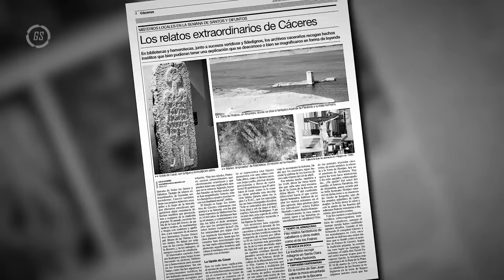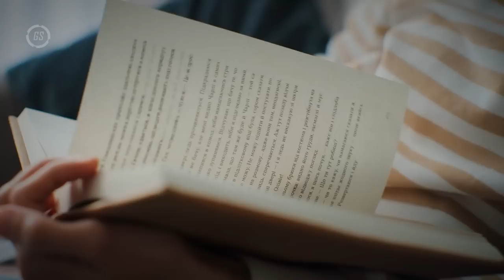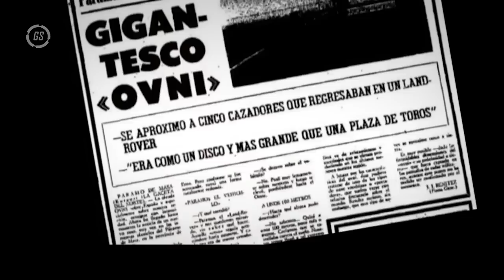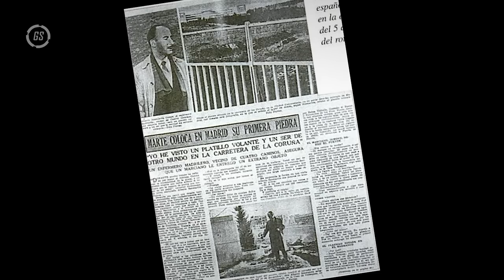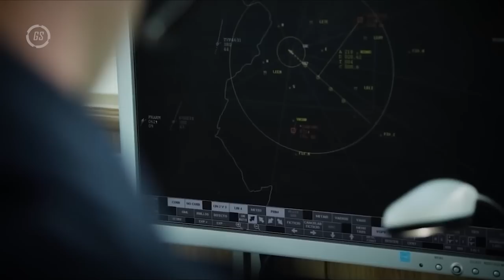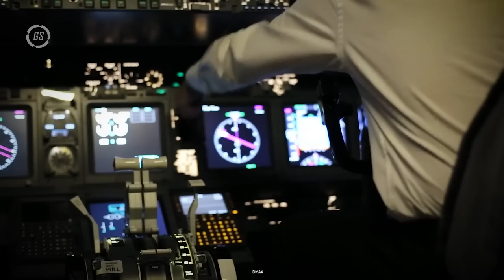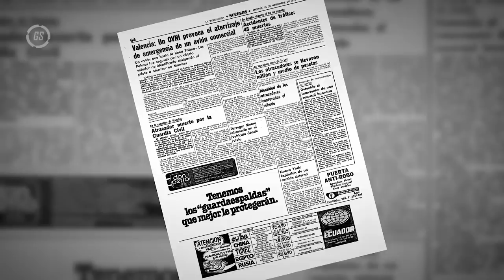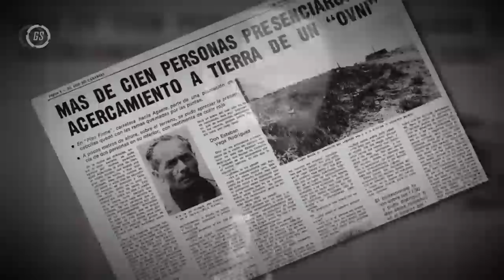¿OTRA DIMENSION? | 10 Cosas que te Harán Creer en Extraterrestres | ESPAÑA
Evidencias REALES de Extraterrestres (Aliens)
Hoy veremos desde el encuentro con un humanoide en Garganta de la olla, hasta la persecución de ovni a un avión comercial en España

👉 Investigadores del video:
-Gisela Cateura (@gicateura)
-Gennaro Salazar (@gen.salazar97)

0:00 INTRODUCCIÓN
0:40 LA ESTELA DEL CASAR ¿UN EXTRATERRESTRE TALLADO EN PIEDRA?.
3:54 OVNIS EN EL SIGLO XVIII , EL PRIMER CASO OVNI REGISTRADO EN ESPAÑA.
6:00 MISTERIOSO ATAQUE EN BURGOS.
9:46 ENCUENTRO EN PÁRAMO DE MASA.
12:50 EL HUMANOIDE DE GARGANTA DE LA OLLA.
15:30 LA PIEDRA DE SAN MARTÍN.
18:25 HUMANOIDE EN LA BASE AÉREA DE LA TALAVERA REAL.
22:34 EL INCIDENTE OVNI DE MANISES.
27:18 OCHATE: ¿BASE EXTRATERRESTRE?
31:26 LAS LUCES DE FUERTEVENTURA.
TGS
GsTech, Alienígenas , Extraterrestres, Aliens , Evidencias Reales, Antiguo Egipto, Momias, Señales De Vida Extraterrestre, Cosas Que Te Harán Creer En Extraterrestres, Ovnis, Aliens reales, ESPAÑA